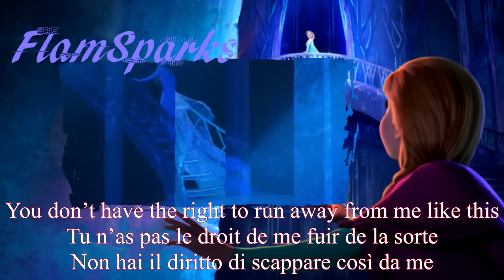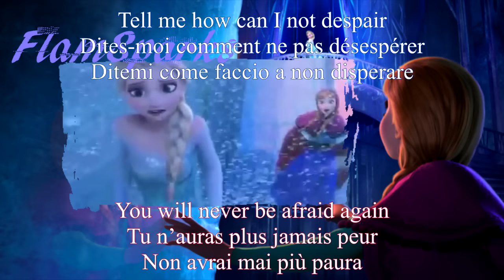For the first time in forever | reprise (EU French) Lyrics & Translation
Title: Le renouveau | reprise (The renewal | reprise)
Anna: Emmylou Homs - @emmylouhoms7061
Elsa: Anaïs Delva - @AnaDelva

Hey! after the Italian version, here's also the European French one :)
Ok, I usually don't complain if a translation was difficult, but this time I want to share with you my sorrow. this really required me some fucking hard work. ok, done xD

Mind: this is the European French soundtrack version. It isn't so different from the movie version, but still some lyrics are. If you want to see the movie version lyrics, check the Canadian French version (you can find the link in the video, or here below). Canadian and European movie versions are performed by different dubbers (except for Elsa's singing voice), but lyrics are precisely the same.

Non-profit video, made for educational, criticism, scholarship and comment purpose.